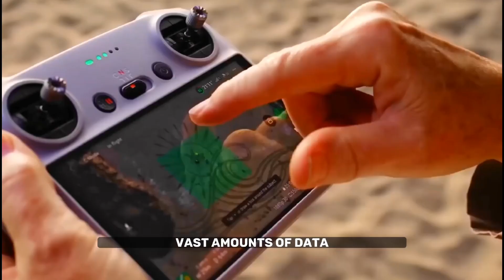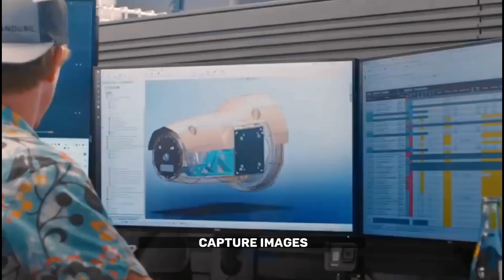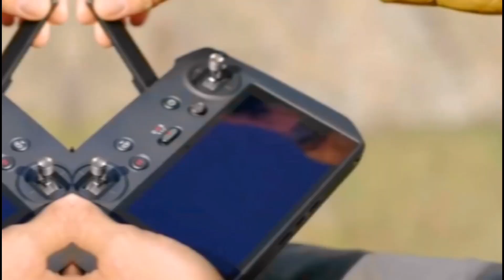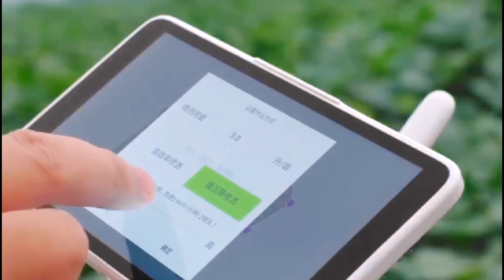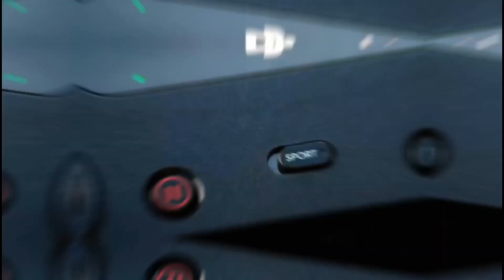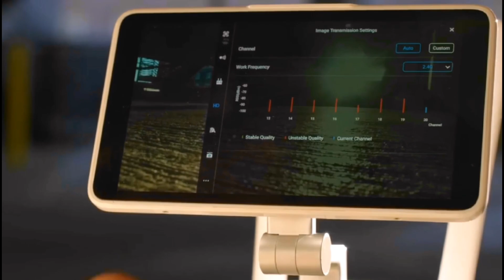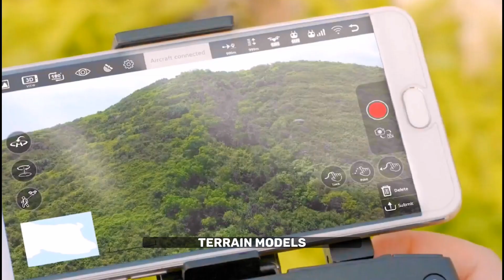The Scary Truth About Drone Cameras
👋Welcome to another thrilling episode on LEXTECH! Today, we're diving deep into the world of drones, exploring their breathtaking capabilities and more sinister aspects. 🎥🚁

Drone technology has revolutionized the way we view the world. It has given us access to mesmerizing bird's eye views and has forever changed the landscape of photography and videography. However, with great power comes great responsibility.

In this video, we expose 'The Scary Truth About Drone Cameras.' We unravel the technology that makes these unmanned aerial vehicles tick and discuss the potential misuse of this innovative tool.

So, if you're an avid drone enthusiast, a tech junkie, or even a curious onlooker, this video is a must-watch! It's time we opened our eyes to the darker side of the world of drones.

Join us in our mission to educate and inspire, one video at a time.

See you in the comments section below - let's discuss the future of drones and how we can ensure it's a bright one.👇

Don't miss out on this incredible journey through the world of technology.

🎁 Show your appreciation for our channel and help us create more great content by using our link when making purchases